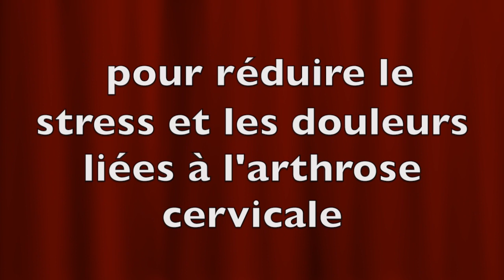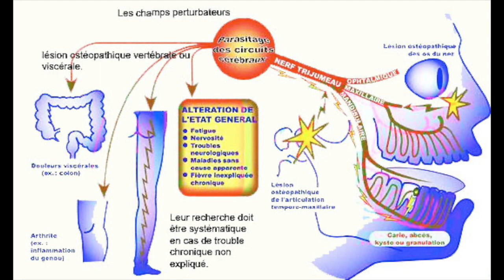Vidéo Libérez vos mâchoires pour réduire vos tensions et douleurs cervicales par Guy Roulier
Les mâchoires jouent un rôle important dans l'équilibre de la tête, des vertèbres cervicales et de la posture générale.
Le stress et l'arthrose cervicale peuvent être améliorés en libérant les tensions à ce niveau.
Cette vidéo reprend les éléments d'un des modules de ma formation  sur l'arthrose cervicale.
Pour en savoir plus inscrivez-vous gratuitement pour suivre ma conférence de 58 mn sur le sujet .